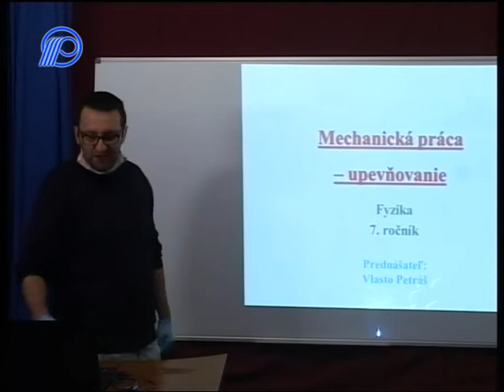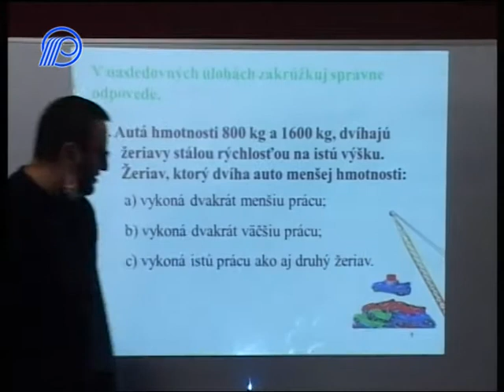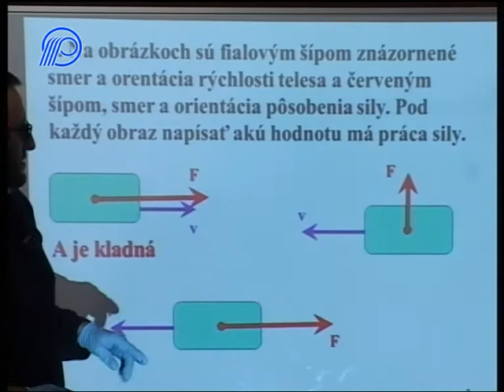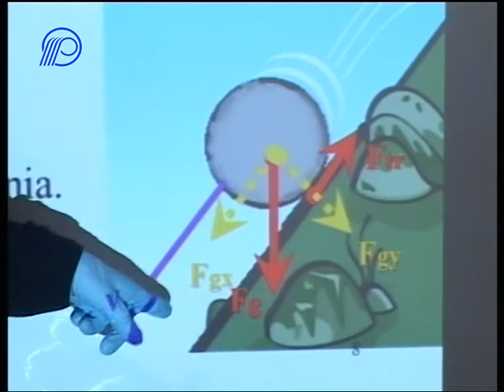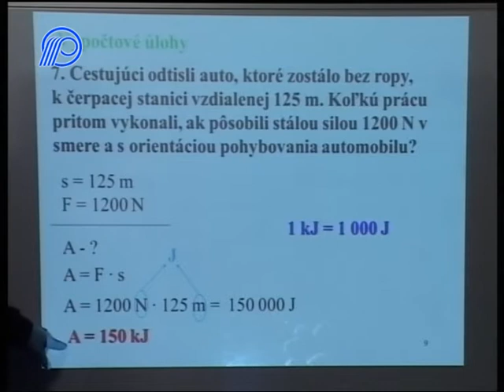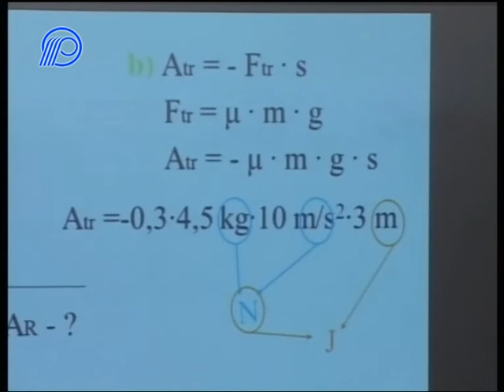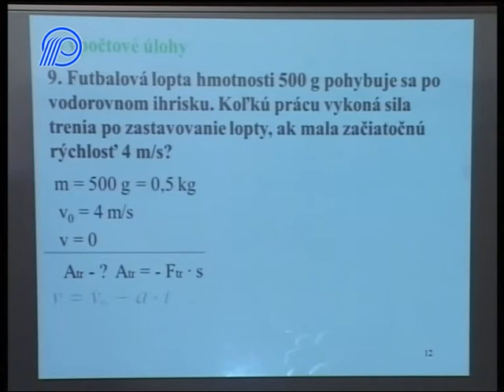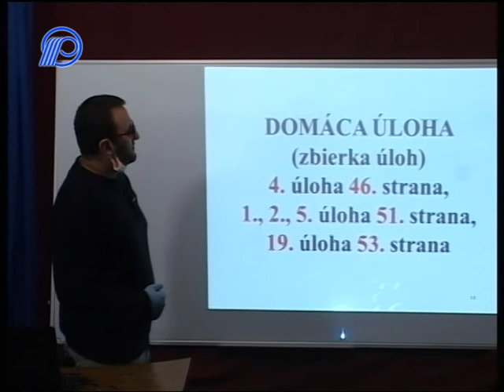03 Fyzika 7r Machanicka praca Upevnovanie 31´50´´